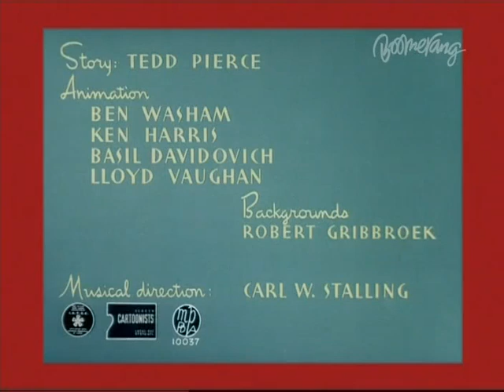Quentin Quail (1946) EU Romanian 1995 Turner Print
EU Turner Print 1995.
Quentin Quail (Jones, 1946).
Recorded from Boomerang CEE, but with the Romanian audio sync.